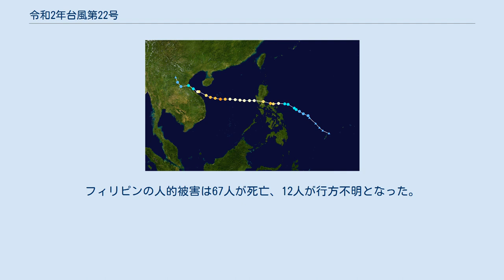令和2年台風第22号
令和2年台風第22号（れいわ2ねんたいふうだい22ごう、アジア名：ヴァムコー / Vamco、フィリピン名：ユリシース / Ulysses）は、2020年11月に発生した台風。
 進路図 11月8日15時にカロリン諸島で熱帯低気圧が発生。
フィリピン大気地球物理天文局（PAGASA）は同日20時にフィリピン名「ユリシース（Ulysses）」と命名した。
熱帯低気圧は9日15時にフィリピンの東で台風となり、アジア名ヴァムコー（Vamco）と命名された 。
その後、合同台風警報センター（JTWC）によって同日18時に熱帯低気圧番号25Wが割り当てられている。
台風は11日9時に「強い」勢力となり、12日3時にルソン島に上陸。
上陸後は「強い」勢力では無くなり南シナ海に抜けた。
13日18時に再び「強い」勢力となり、14日6時に「非常に強い」勢力となった。
その後は勢力を落として15日18時にベトナムに再上陸し、16日0時にラオスで熱帯低気圧に変わった。
 台風が上陸したフィリピンでは、新型コロナウイルス感染症のパンデミックが長引いているのに関わらず、人々は避難を余儀なくされた。
ルソン島では2009年の台風16号に匹敵する水害が起きたという。
フィリピンの人的被害は67人が死亡、12人が行方不明となった。
 ベトナムでも、5人が負傷した。